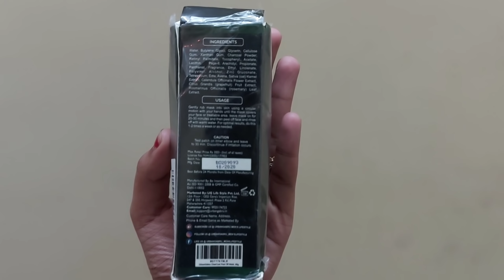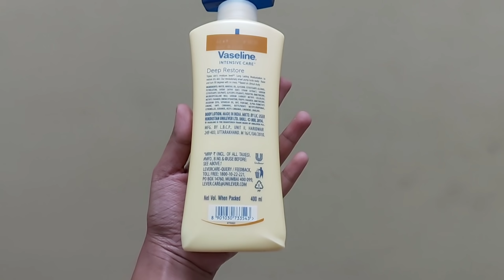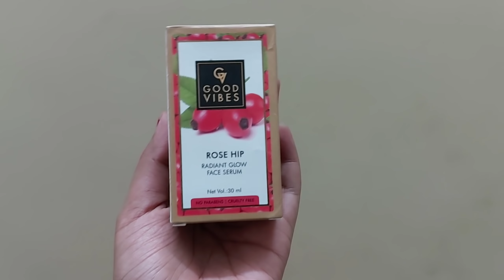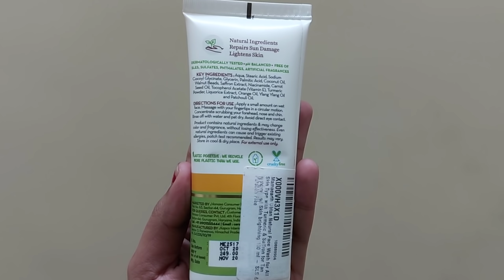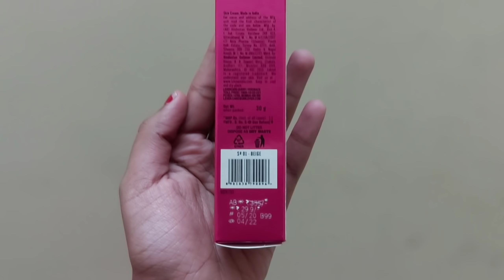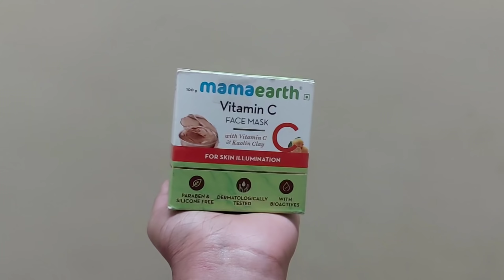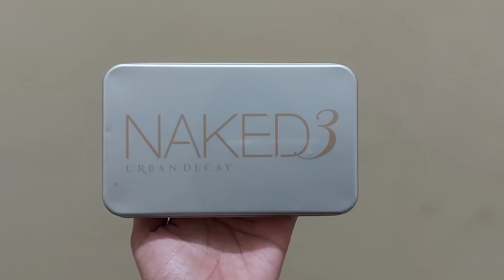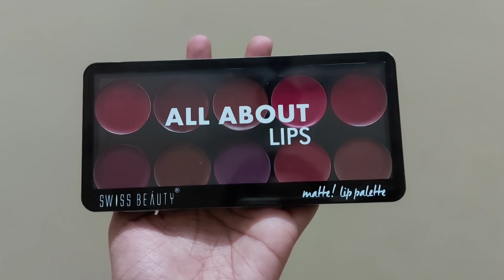நான் வாங்கிய skincare products!!!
Buying Links:

            thanking you